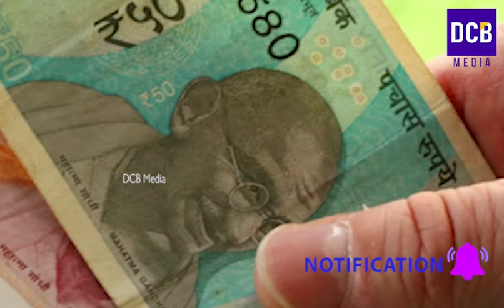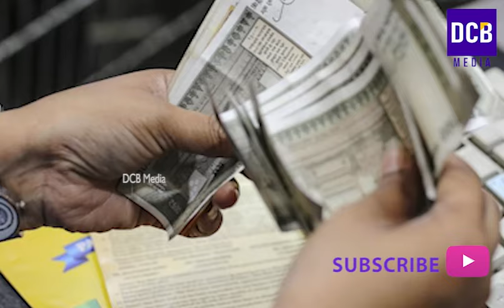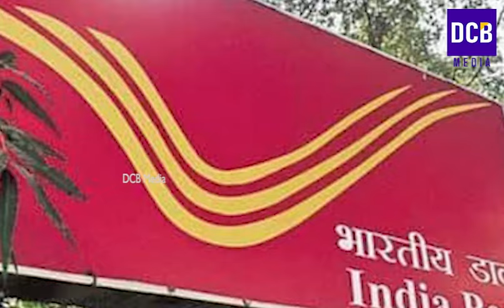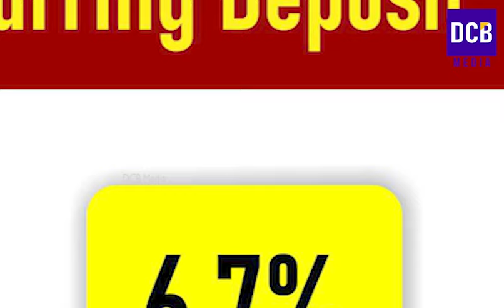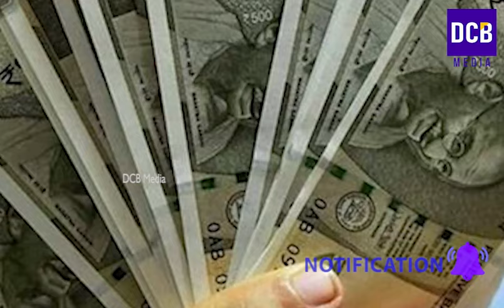പോസ്റ്റ് ഓഫീസ് റെക്കറിംഗ് ഡെപ്പോസിറ്റ് മാസം മിനിമം 100 രൂപ മതി | Post office rd scheme 2024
പോസ്റ്റ് ഓഫീസ് റെക്കറിംഗ് ഡെപ്പോസിറ്റ് മാസം മിനിമം 100 രൂപ മതി മാസം 1000 ഇട്ടാൽ എത്ര കിട്ടും  | Post office recurring deposit scheme 2024
Post office RD latest interest rate from January  2024
Recurring deposit | Post office RD scheme
post office recurring deposit interest rate from 2024 onwards